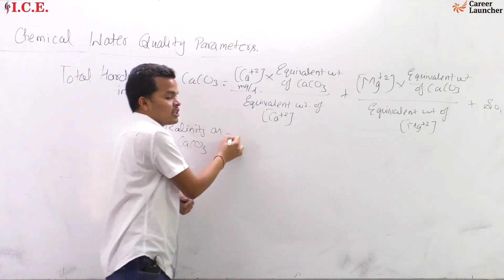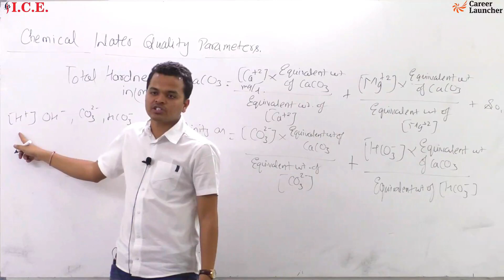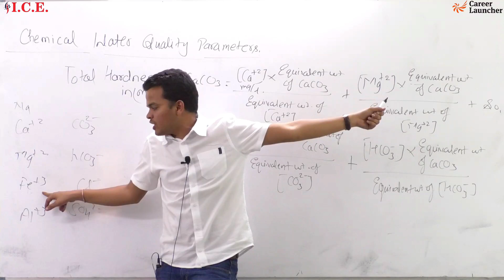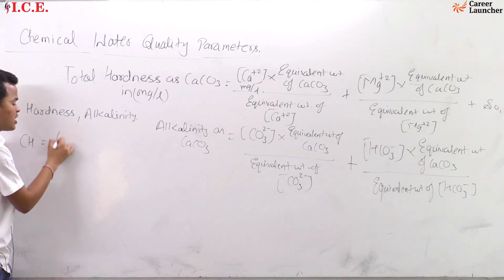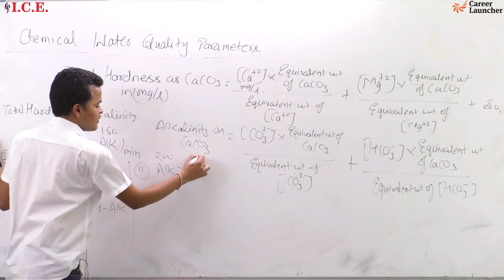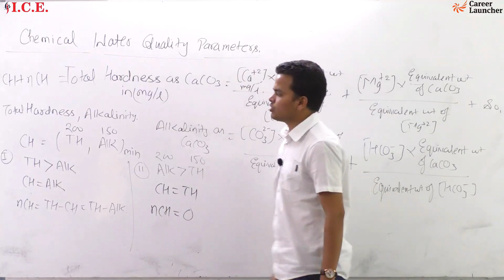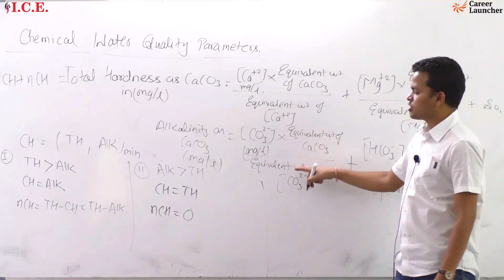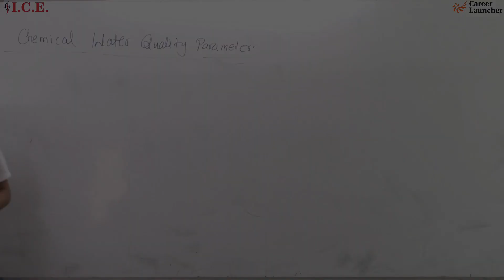Environmental Engineering - How to Calculate the Hardness of Water ?